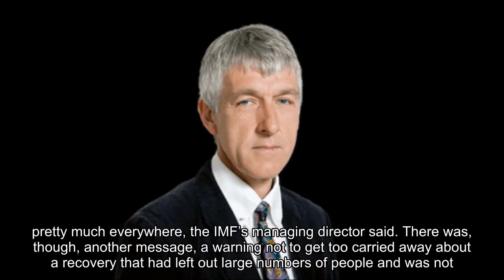The stock market turmoil was all about good economic news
Thank you for following our video. Thank you very much!